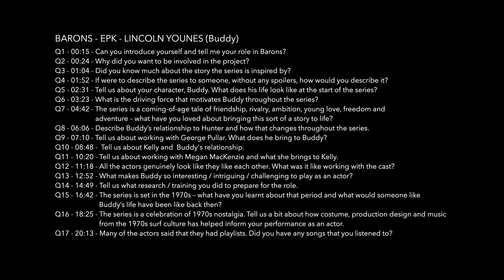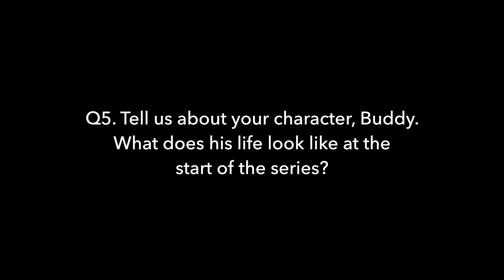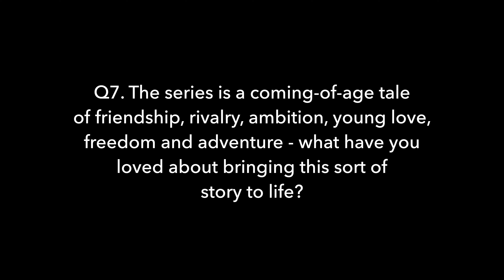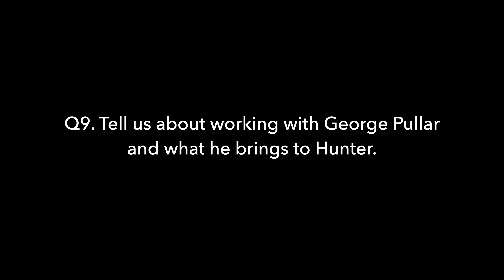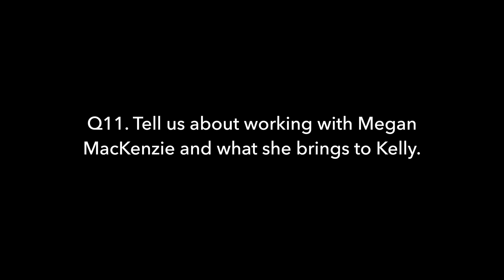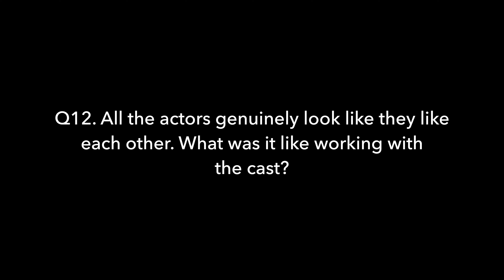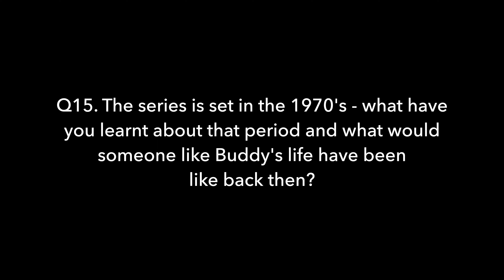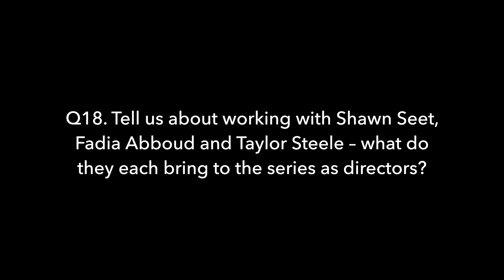BARONS: Exclusive Interview with BUDDY FRASER played by Lincoln Younes